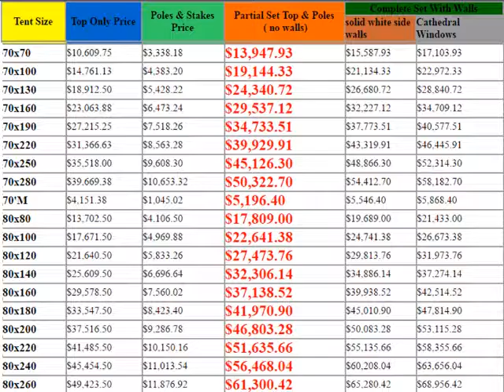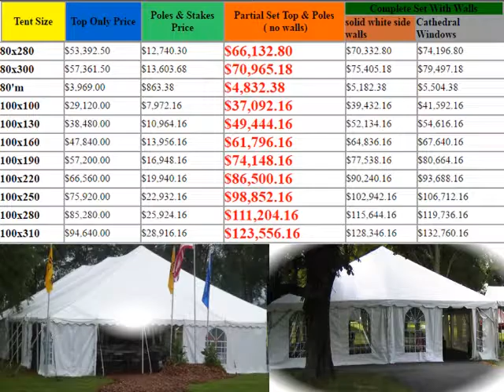Pole Tents at 1st folding chairs Larry hoffman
Pole type tents are extremely portable making them an ideal choice for those who have need of a party tent but have limited means of transporting their tent. You can even fit all the components of a 60x90 pole type tent in a standard 3/4 ton pickup bed.